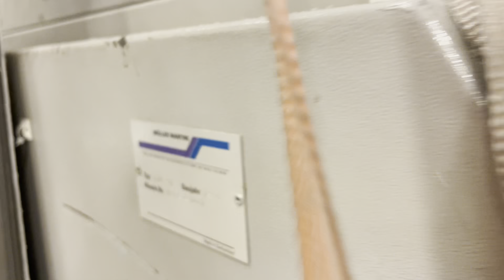Müller Martini Corona C15 (1999) - Allaoui Graphic Machinery GmbH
Müller Martini Corona C15 (1999) - @AllaouiGraphicMachinery

Equipment

Gathering Machine:
Type: 3681
Gathering stations: 15x
Hand feeding station
Reject Unit: Müller Martini 3714

Perfect Binder:
Type: Corona C15
Number of clamps: 41x
infeed incl. coupling to a ZU gathering
Milling station
Hotmelt spine gluing
Hotmelt side gluing
Premelter for hotmelt spine gluing
Premelter for hotmelt side gluing
Cover feeder: Stream cover feeder
Nipping and Pressing station
2nd Nipping and Pressing station
lay down device

Drying Conveyor:
conveyor belts

Three knife trimmer:
Type: Müller Martini 3672

Stacker:
Type: Müller Martini CB 16

Technical Details:
Mechanical Speed: 15,000 books/h